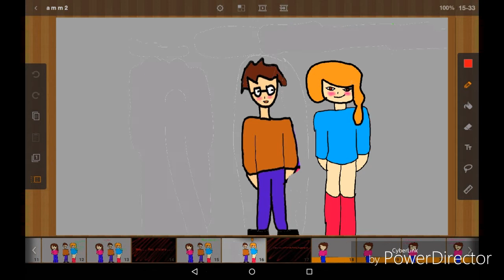Amour Meurtrier Part2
Si je fais cette 2eme parti c'est avant tout pour vous remercier de me suivre sur Ma chaîne :)

Et d'avoir 89Abo me remplisse de joie :3

Mais croyez Vous qu'on peut faire mieux ?

Byyeee